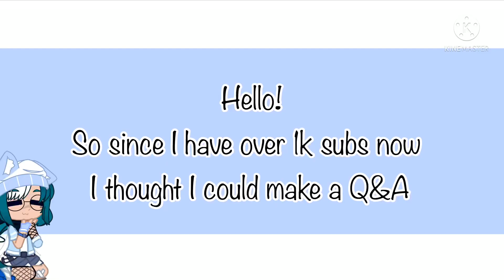I Could Get Off the Floor… || Relatable? || Gacha Club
I feel like this sometimes… 😅
One minute after this video is posted, there will he a community post for you to comment your question for the Q&A (If you have any). Please comment you question on the community post and not on the video because that would make it so much easier. Thank you :)